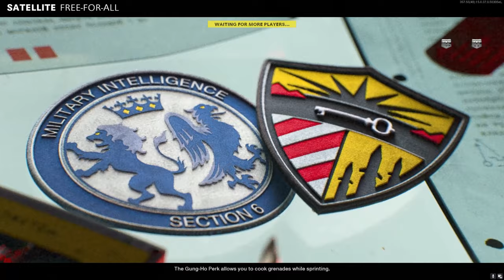The #1 Marketing Strategy You Need For 2021 [Get Massive Growth]